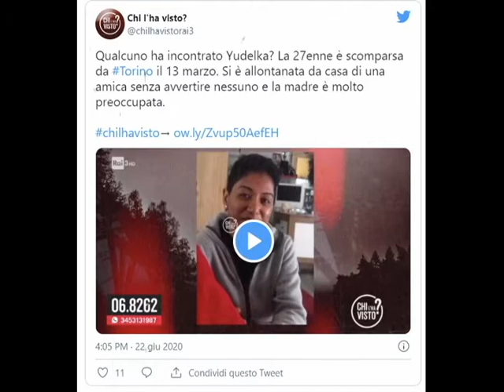TWITCH: Homyatol ritrova una ragazza scomparsa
Una situazione molto particolare risalente a non molti giorni fa 💭
Di cosa sto parlando? 🤔 Guardate il video per scoprirlo! 📺

❗ ATTENZIONE ❗
Con questo video non si intende violare alcun copyright o legge 🚫 pertanto il mio intento è semplicemente quello di informare gli utenti 📰

💻 Link al video di Ale della giusta "Vive in un manicomio abbandonato a 30 anni...":